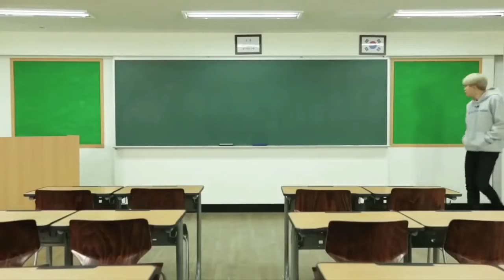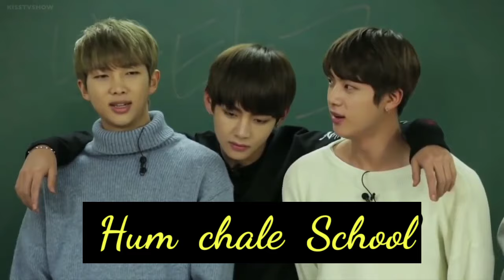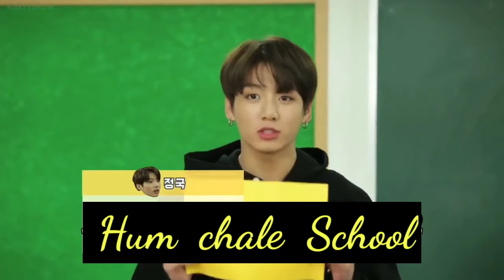Hum chale School part-1 // Hindi dubbing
Artist-BTS
song-dynamite boy with luv fav. (BTS)💜
company :- Big hit entertainment
boyband:- Korean kpop idol (BTS)